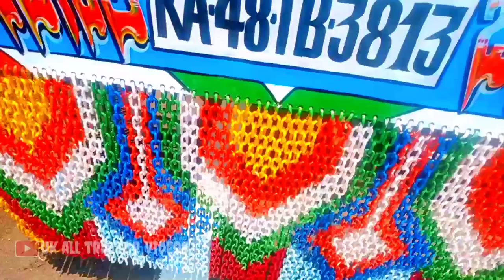Arjun mahindra tractor 🚜⚡ painting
Super painting 🖌️🎨✨🔥